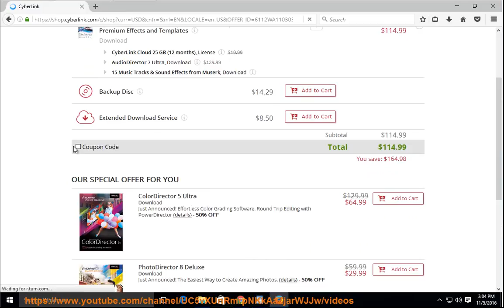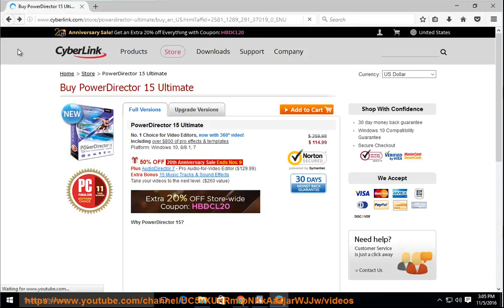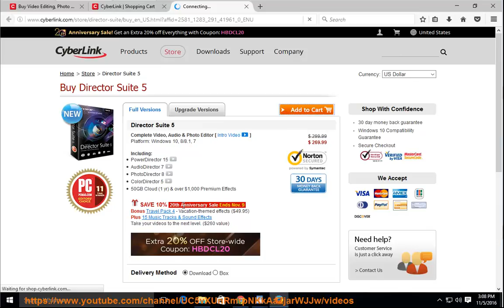CyberLink 20th Anniversary Sale: Extra 20% off Storewide Coupon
Hit to enjoy CyberLink 20th Anniversary Sale. Don't miss out on the the extra 20% off storewide offer, as it will end on Nov. 16, 2016 automatically. Learn more?

50% Off VIPRE Antivirus 2017 Coupon
Save 50% off Native Instruments Products
Save up to 91% Off Ashampoo Products